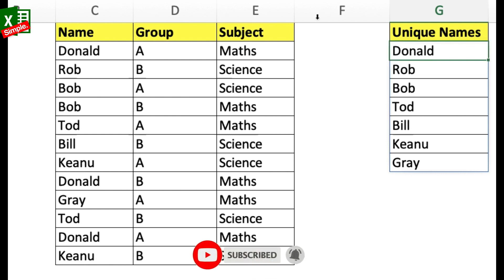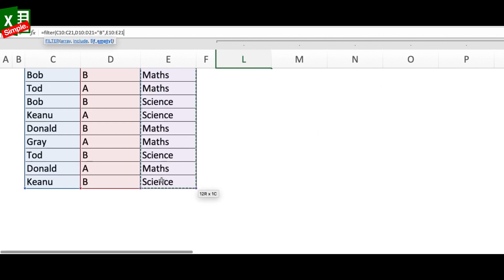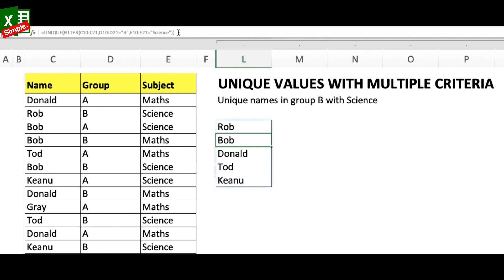WHOA 😲 This Alternative to PIVOT TABLES Can Transform Your Excel Game!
How to avoid PIVOT TABLES by using UNIQUE & FILTER Functions

'Excel Is Simple' is an effort to make Excel & Google-Spreadsheets usage simple and teach the toughest concepts in the simplest ways possible. Here you will find Excel tips and tricks, Excel Task trackers, Excel Dashboards and different Excel keyboard shortcuts. We also cover various Excel formulas and functions and explain the real-life useability of each one of them. If you don't find a relevant video for you, drop a comment on any particular video and we will try our best to make a new video to answer your query.